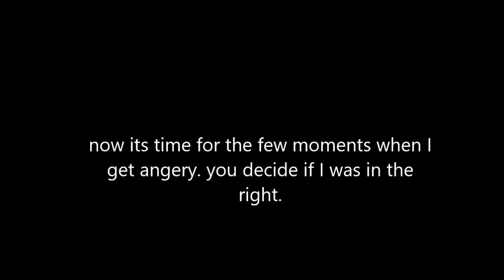Valorant clip comp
I HAD TO LEARN editing FOR THIS!